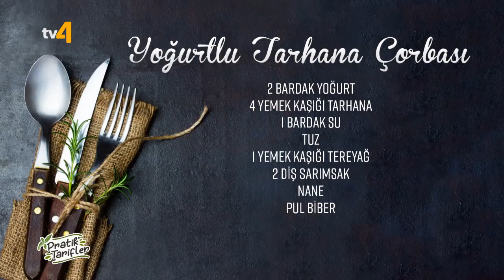Pratik Tarifler | Yoğurtlu Tarhana Çorbası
Pratik Tarifler, hızla ve kolaylıkla yapabileceğiniz yemek ve tatlı tarifleriyle gün içinde tv4 ekranlarına geliyor. Az ve öz anlatımıyla vaktinizi almadan, sizleri sıkmadan tarifleri evlerinize taşıyoruz...